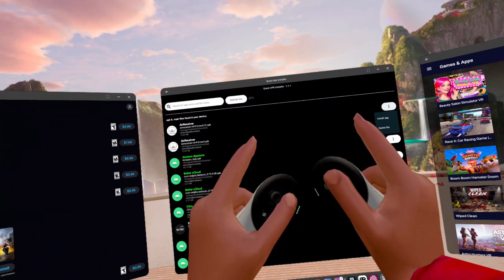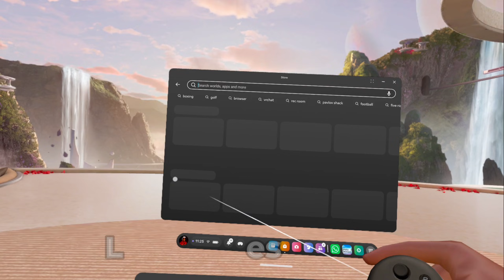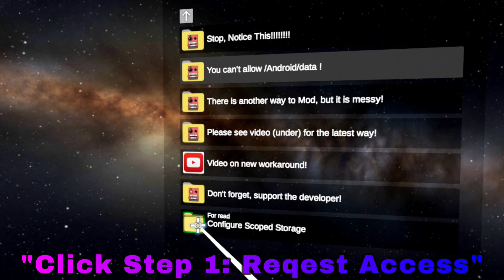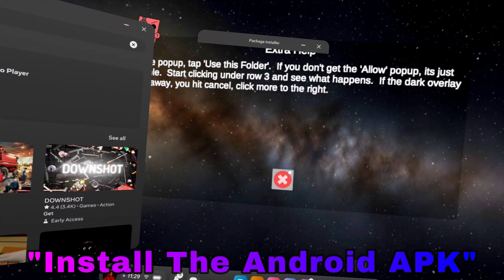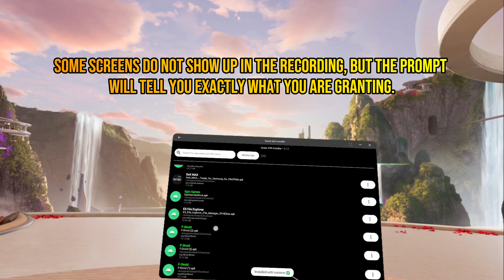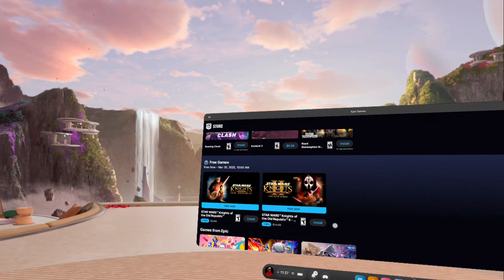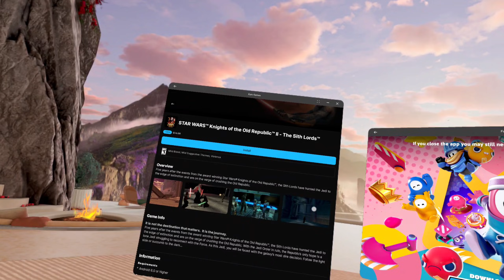The Best Way To Install Official Android Apps On Quest! | No PC Required| Native Tool!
🚀 Ready to supercharge your Meta Quest VR experience? Join JDun and JoyReign on Getting Things Dun as we reveal the ultimate hack to install Official Android Apps Like the Epic Game Store, SideQuest, and the Amazon Appstore on your Meta Quest 3, Quest 3S,  Quest 2, or Quest Pro all FOR FREE and without needing a PC or Mac! 🌟

In this updated 2025 tutorial, we’ll show you how to use Mobile VR Station, a versatile VR media player, to effortlessly install apps. Plus, learn how to set up Quest Apk Installer , your new "Google Play Store" for Meta Quest, to install and update apps with ease. Say goodbye to limitations and hello to endless possibilities in VR!

Don’t miss out on this essential guide to unlock the full potential of your VR headset. Let's get into it and transform your Meta Quest experience today!

WARNING This method works with developer mode turned on or off, but i still recommend having developer mode turned on . Please use this tool at your own risk

Quest APK Installer makes your life easier and let you install your apps from your Meta Quest itself.

00:00 Introduction
00:26 Download Quest APK Installer (Linked Below)
01:21 Download Mobile VR From The  Meta Horizon Store (Linked Below)
01:34 Step 1: Launch Mobile VR Station
01:37 Step 2: Configure Access
02:18 Step 3: Install Quest APK Installer
03:22 Step 4:  Find Unknown Sources Folder & Launch Your APK
03:33 Step 5:  Grant Permissions
04:44 Install Epic Game Store To Test
05:12 Having Some Fun
06:04 Final Thoughts
06:23 Outro

This video is Relevant For Anyone Searching For...
Meta Quest 3, Meta Quest 2, Meta Quest Pro, Oculus quest 2 , quest 2